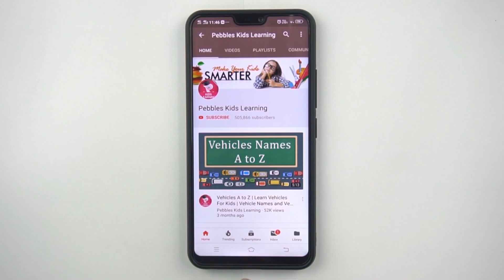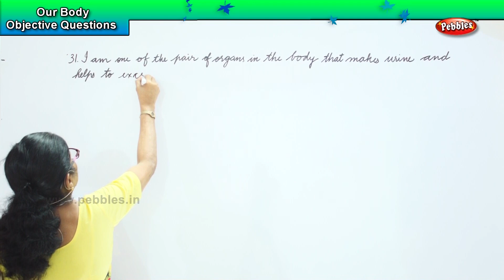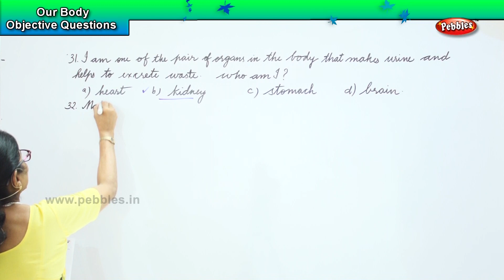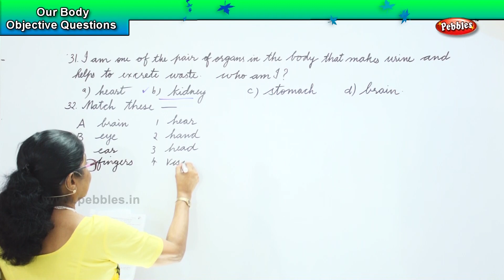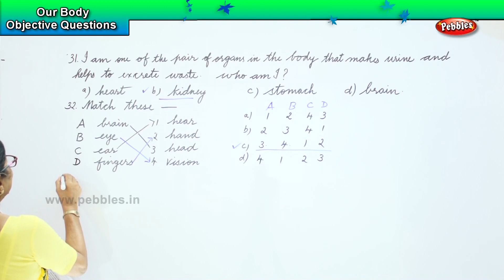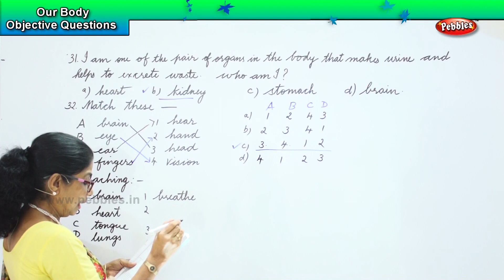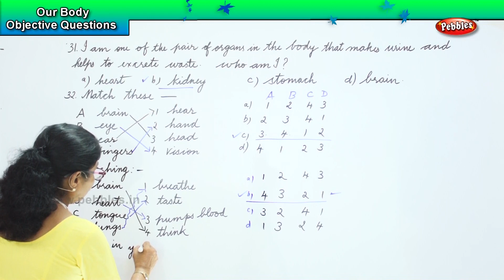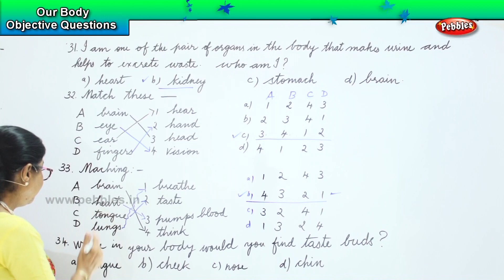Our Body Objective Questions -8 | International General Knowledge Olympiad | Basic GK for Class 1